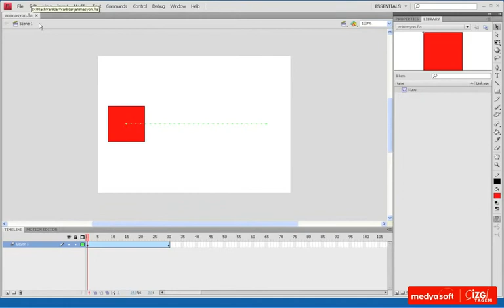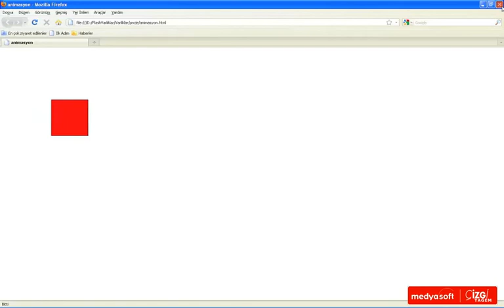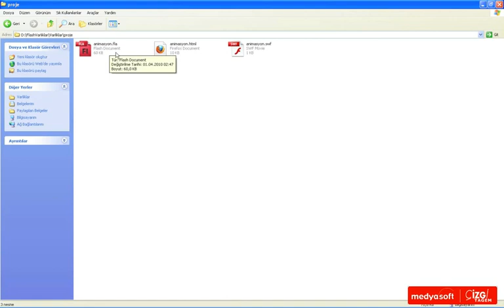Adobe Flash CS4 0802: Yayınlamak